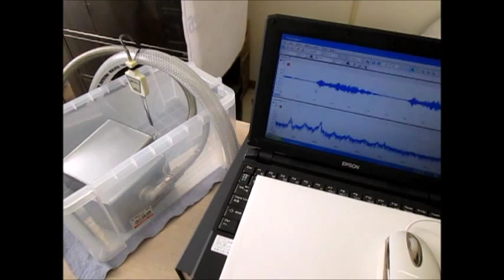超音波テスター Ultrasonic Tester